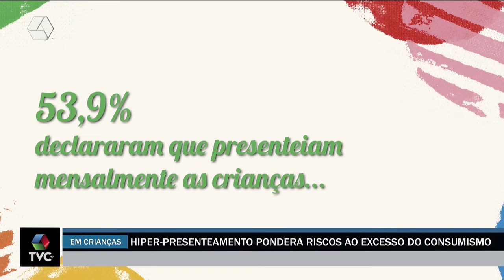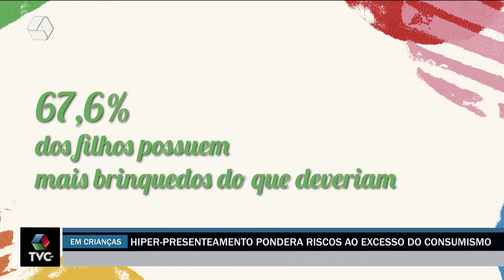Sabe o que é o 'hiper-presenteamento'? Termo pondera riscos do consumismo em crianças